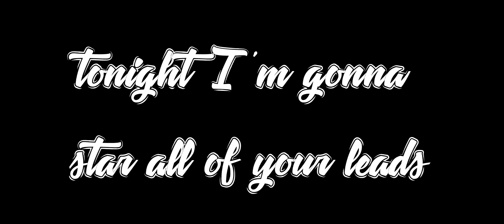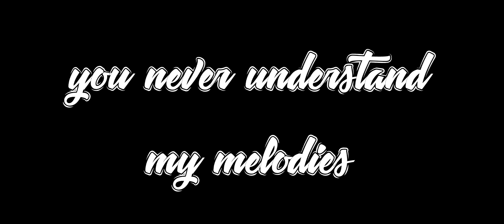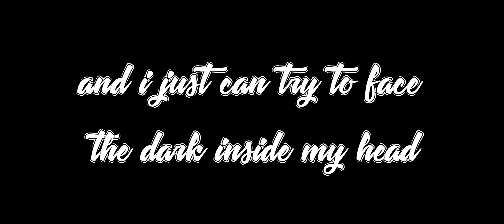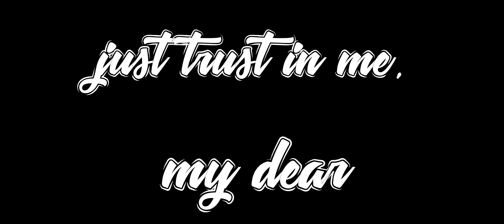SIAMÉS - Mr. Fear (Lyric Video HD)